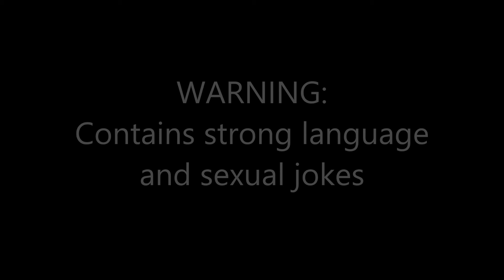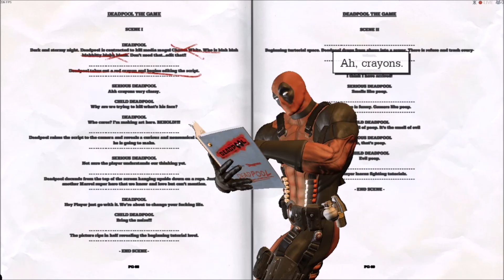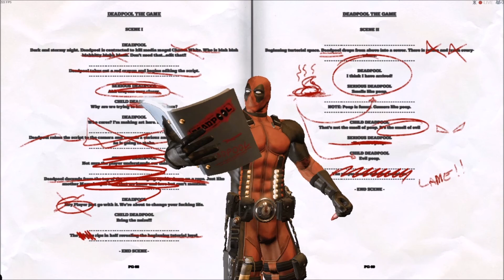➜ A Quick Look@ 'Deadpool' (Geforce GT 640)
A non-biased quick look @ 'deadpool' - I'm not a massive fan of Deadpool as a Super Hero, but the game itself is superb. There are a few important things I need to say before you crack into my insanely sweet game. (Oof. Here we go again.) I'm a mercenary with an accelerated healing factor. I've been described as unstable, which is just plain coo-coo. (Wait, do sane people say coo-coo?) I'm gonna battle for the safety of humans and mutants. (And even mumans.) Be prepared for just about anything  - Highly Recommended!